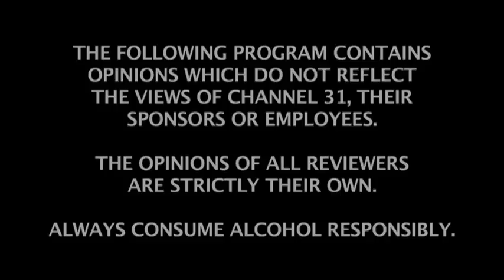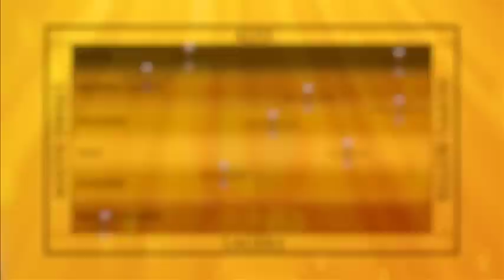The Beer Frontier Episode 12 - Part 1 of 2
VB ( Victoria Bitter for our North American viewers), Gage and Robert review and rate Australia's biggest selling beer. Ben the Homebrewer demonstrates bottling.